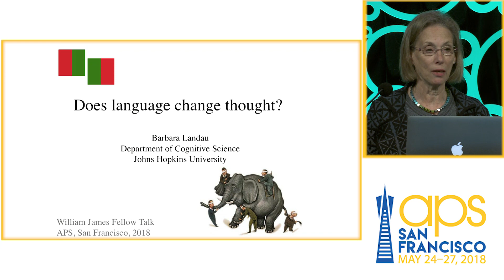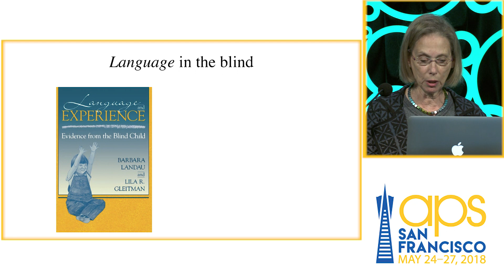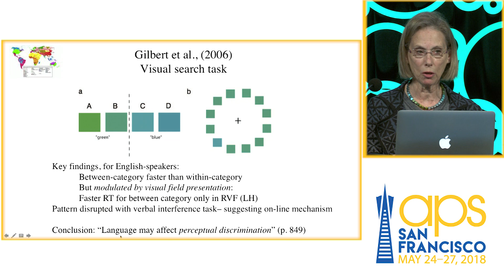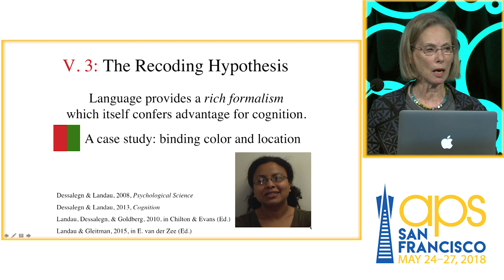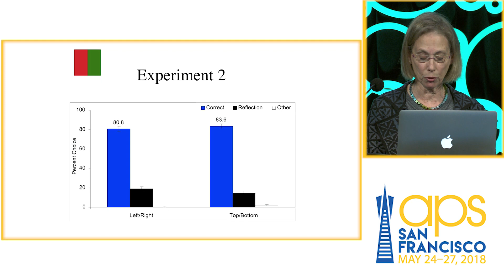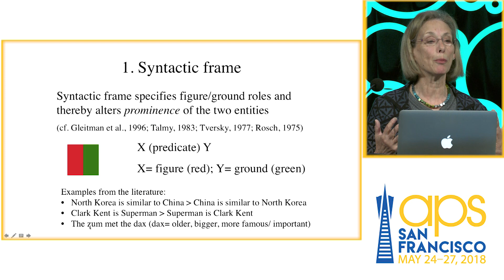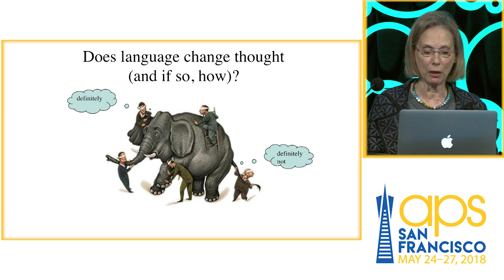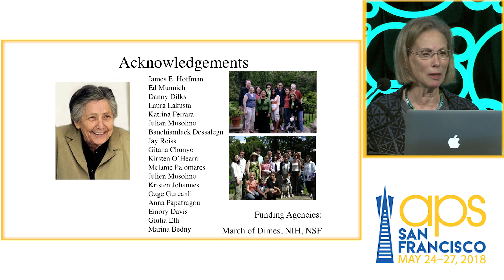Barbara Landau: Does Language Change Thought?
An APS William James Fellow Award Address presented May 26, 2018 at the 30th APS Annual Convention in San Francisco.